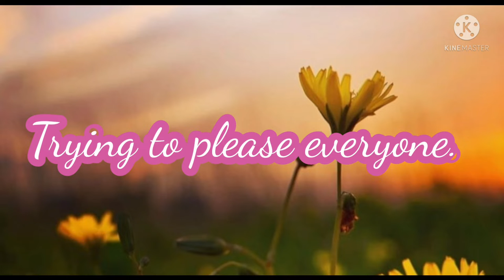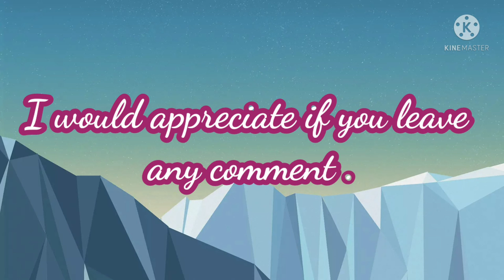5 THINGS TO QUIT RIGHT NOW